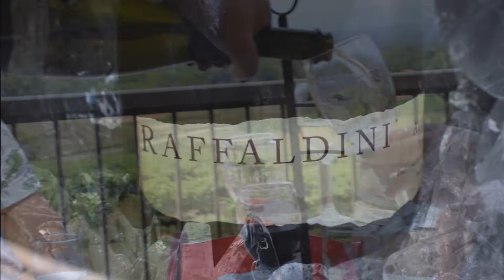Raffaldini Vineyards & Winery - Ronda, NC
Hello from Mangata Media!

What’s a great idea for a fun weekend? Wineries are always great to spend some time with friends and clear your mind overlooking the beautiful nature. Look at this view. I mean, you can’t go wrong.
We did this video with our friends and it turned out to be a great business promo video, don’t you think?
If you have a business and want to boost it with a great video promo, we are here to help you.
Thank you the great wine and service Raffaldini we had so much fun!